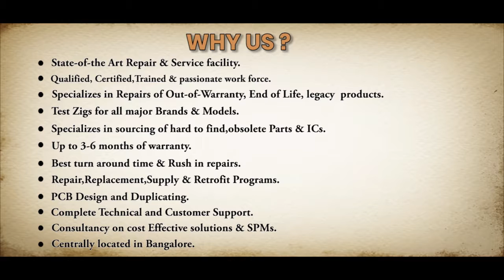FANUC A06B 0034 B677 Servo Motor Repairs @Advanced Micro Services Pvt.Ltd Bangalore,India